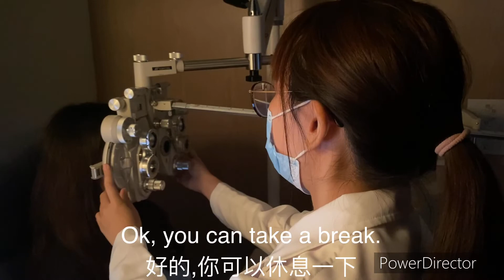『亞大視光 OPTOMETRY ENGLISH』- Fused Cross Cylinder (FCC)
EXAMINATION：Fused Cross Cylinder
To evaluate the accommodative posture of a patient while viewing a near target under binocular conditions. The fused cross cylinder test contributes to a functional analysis when over- or underaccommodation at near is suspected. It can be used to find a tentative add for a presbyope.

PRODUCTION：
DIRECTED / 109級
PRODUCED / 109級
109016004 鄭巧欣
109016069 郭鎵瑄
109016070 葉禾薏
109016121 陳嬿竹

ACTORS：
OPTOMETRY / 109級
PATIENT / 109級